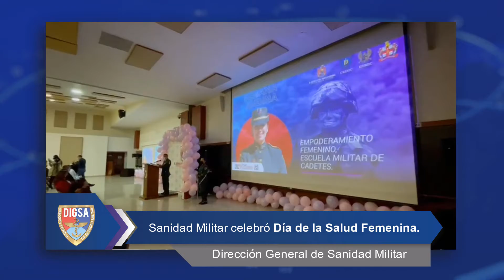Conexión de Sanidad Militar - 7 de octubre 2021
La Dirección General de Sanidad Militar se complace en compartir su informativo Conexión Sanidad Militar,  con el resumen de los acontecimientos más relevantes del Subsistema de Salud de las Fuerzas Militares de Colombia en 90 segundos.

Para ampliar esta y otras noticias, consulte nuestro Informativo Semanal en el siguiente